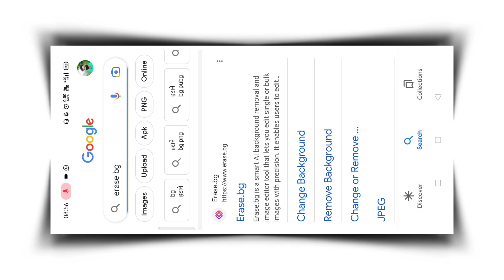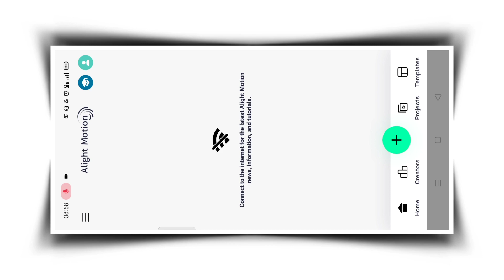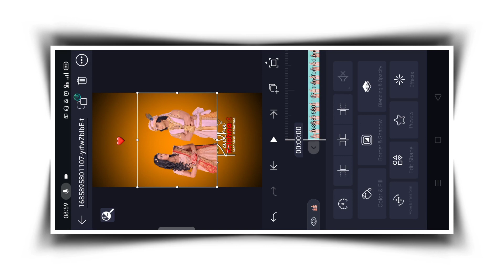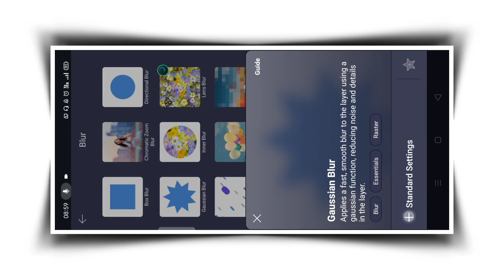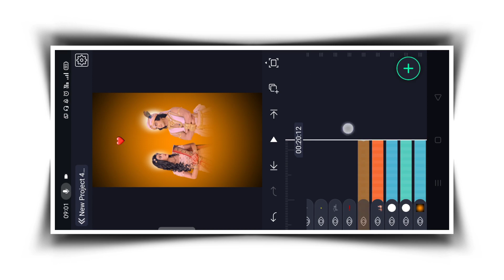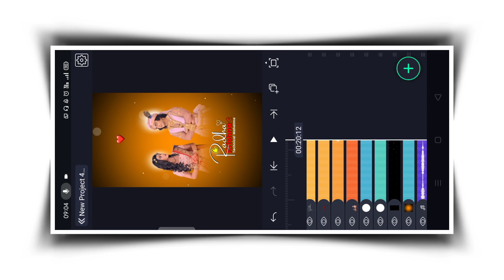New viral reels radhakrishana status tutorial | Alightmotion | Technical Mahatma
❏ QUERIES —≽
Technical Mahatma
Alightmotion radhakrishan status tutorial
Alightmotion radhakrishan reels trend
Alightmotion video editing
Alightmotion preset link
Alightmotion radhakrishan status video tutorial
Alightmotion xml edit